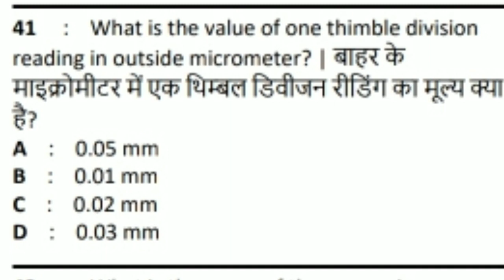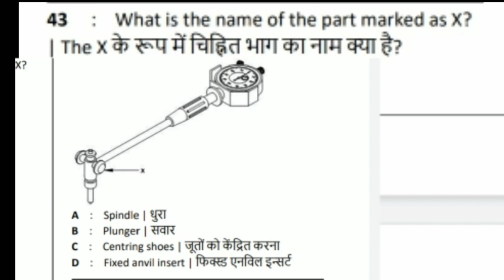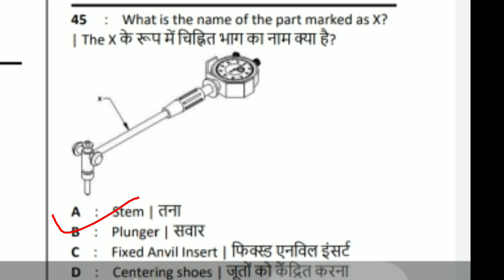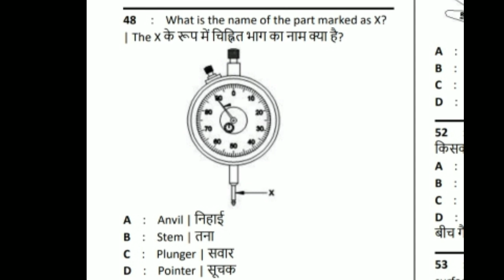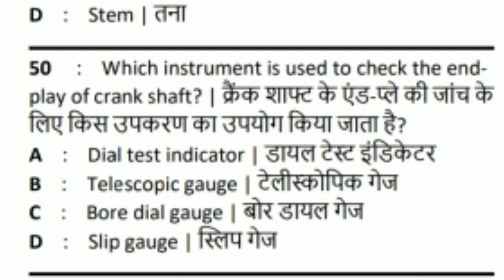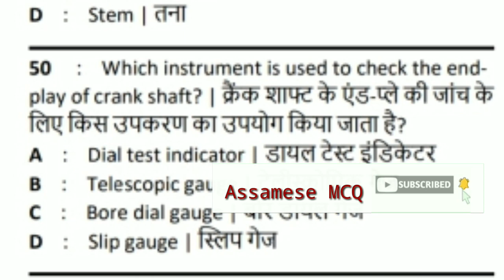ITI Diesel mechanic MCQ, ONGC/ OIL/ Railway exam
ITI Diesel mechanic MCQ. Oil India limited interview Diesel mechanic Questions and answer..

ITI Diesel mechanic MCQ
oil interview
oil India 535 vacancy interview
Assamese MCQ
ITI questions and answer
assam exam
ITI Diesel mechanic MCQ, ONGC/ OIL/ Railway all exam questions and answers।